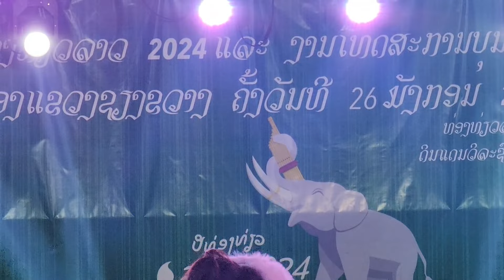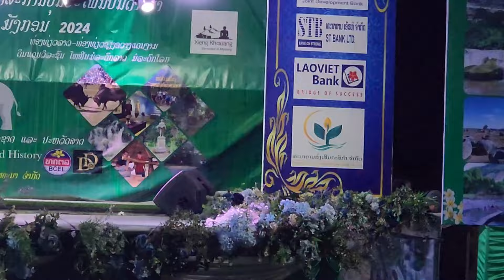hmo no mus saib pov thoj kab zuag icu lawv hu nkauj